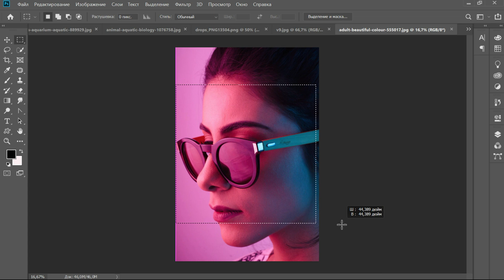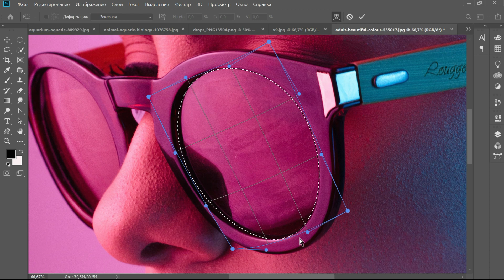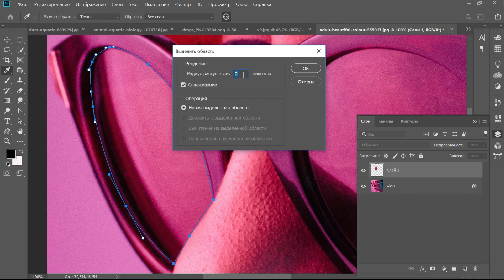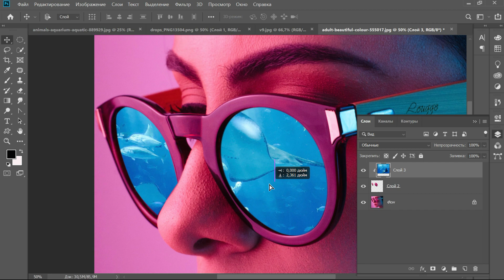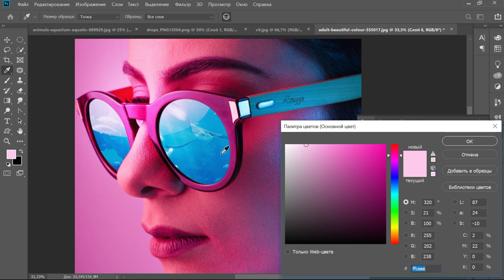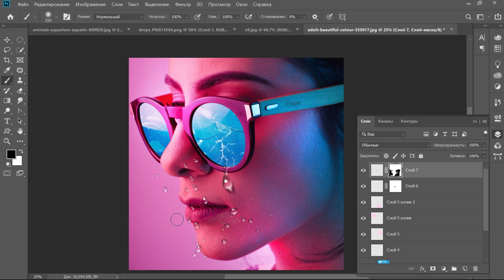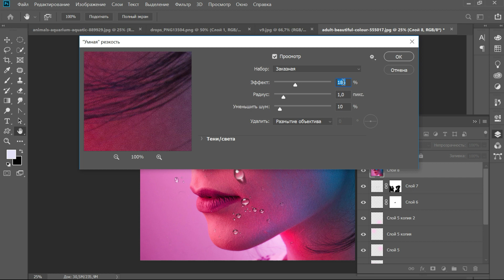#5 Простые коллажи - море в очках / Sea in sunglasses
Тема: Простые коллажи
Программа: Adobe Photoshop
Продолжительность: 06:31
Сложность: ***

В этом уроке вы узнаете, как собрать в Adobe Photoshop коллаж из нескольких растровых объектов и художественных кистей, смягчить края по краю формы, применяя маски и "светляки" для подсветки изображения.